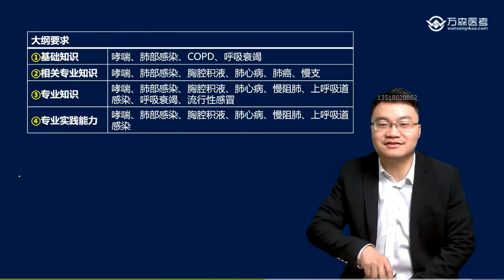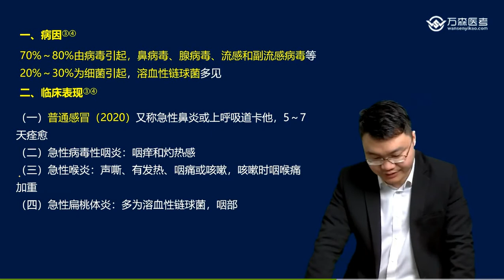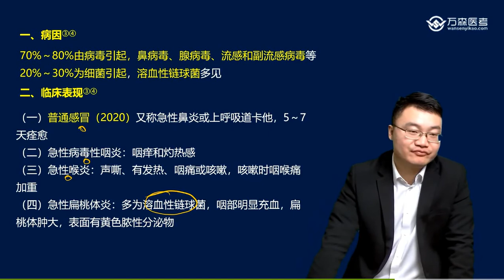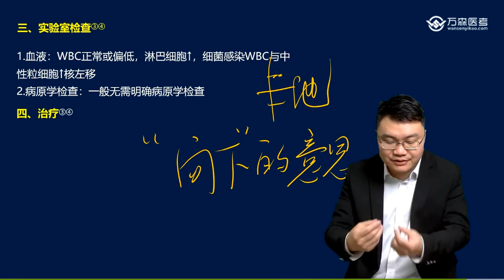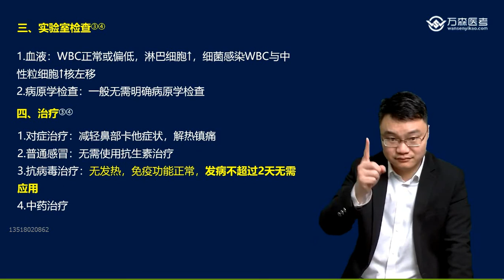内科主治 第66集 急性上呼吸道感染